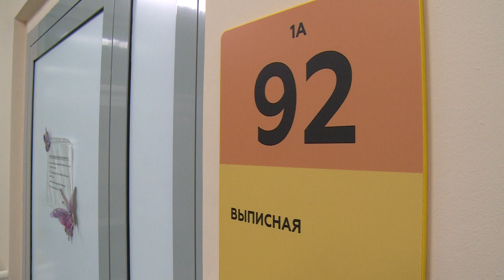В Щёлковском перинатальном центре родился 9-тысячный ребёнок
В Щёлковском перинатальном центре родился 9-тысячный ребёнок. Под юбилейным номером на свет появилась девочка Лена. На выписке новорождённой побывал и наш корреспондент.